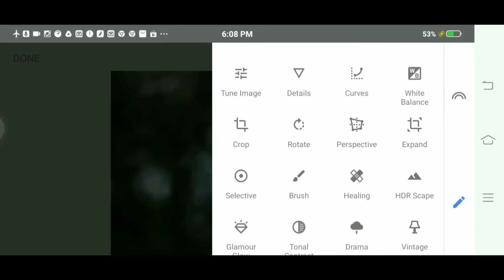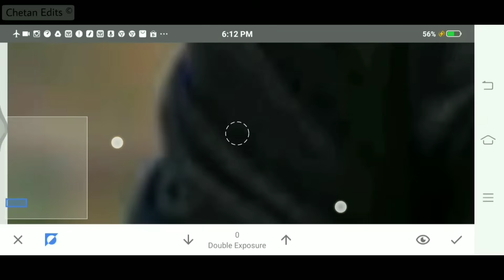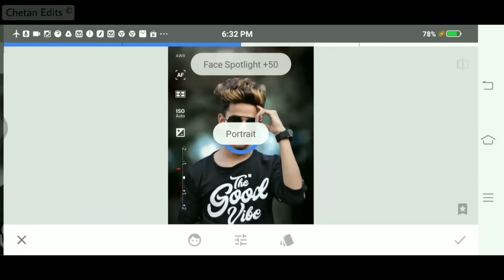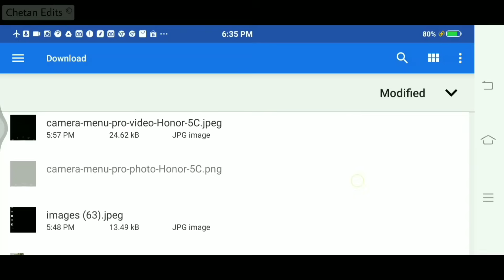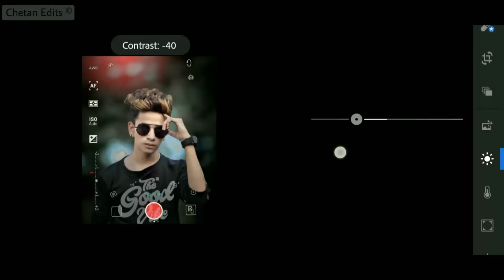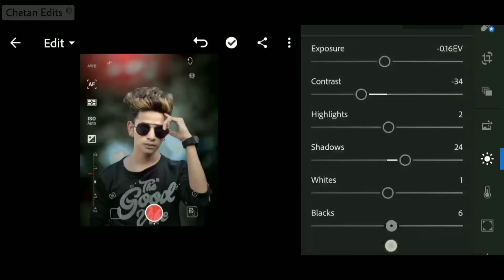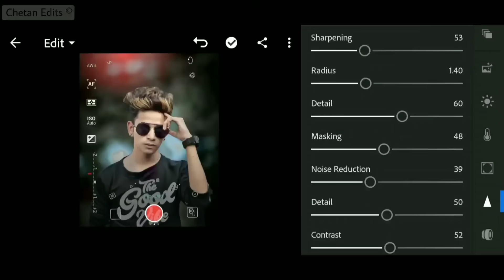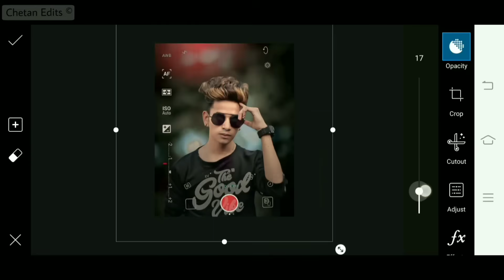New Snapseed Creative Photo Editing Tricks 2020 | New Lightroom Mobile Photo Editing Tricks